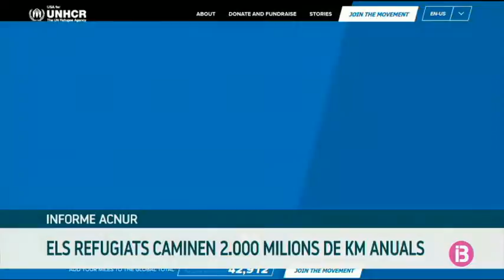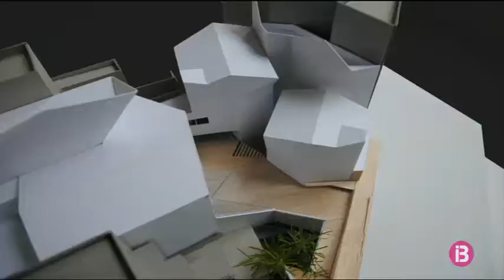Rodrigo Rato diu que el Banc d`Espanya coneixia totes les decisions que va prendre a Banki